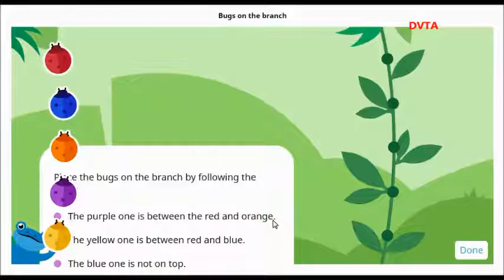BRICSMATH Trial Round Solutions 2020 (bugs on the branch)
BRICSMATH TRIAL ROUND 2020 BUGS ON BRANCH SOLUTION  CLASS 02.